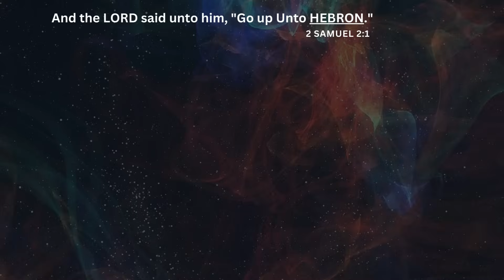MORNING MEDITATIONS, DECEMBER 08, 2023